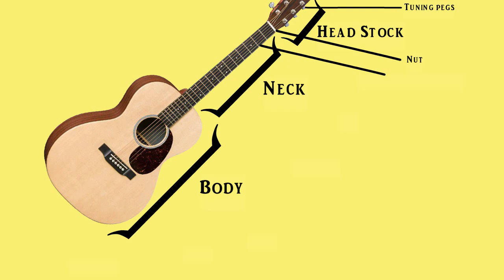Anatomy of the Guitar: Learn Guitar with Robin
It is important that all guitarists must Learn the Parts of the guitar. Here is a short video helping you Learn the Parts of the Guitar.